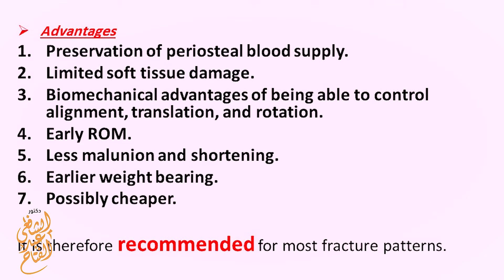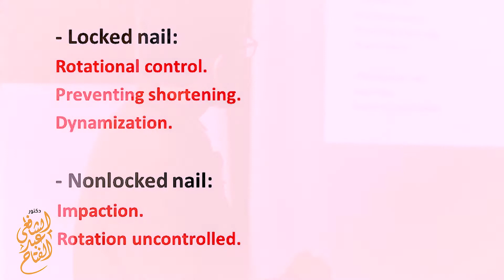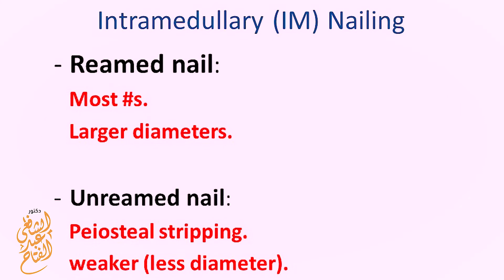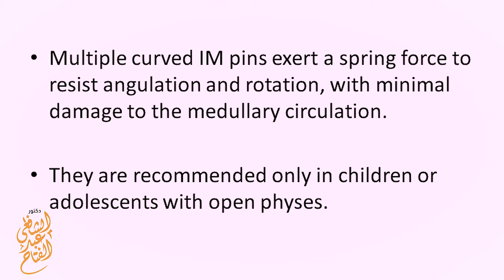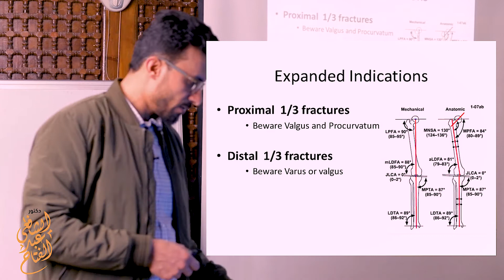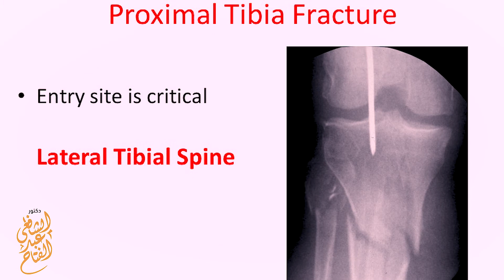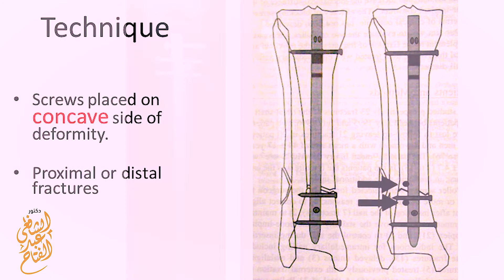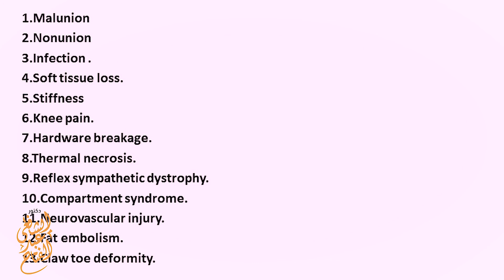05 Leg fractures: Intramedullary nailing